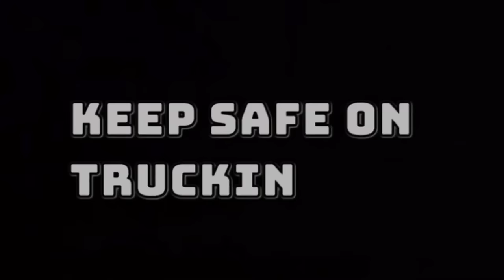Kasamahan ko noon sa Trappers na humihila ng Container, Ngayon nasa Flatbed na!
EPISODE #14 Ganito lang kasimple mag pre trip ang mga nag pla flatbed!